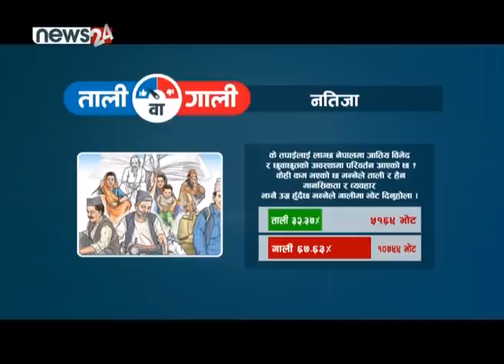रुकुम घटनाको अपडेट। रुपन्देहीमा १३ वर्षिय किशोरीको "बलात्कार पछि हत्या", आरोपित पक्राउ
रुकुम घटनाको अपडेट। रुपन्देहीमा १३ वर्षिय किशोरीको "बलात्कार पछि हत्या", आरोपित पक्राउ | - SIDHA KURA JANATA SANGA !! EPISODE 540